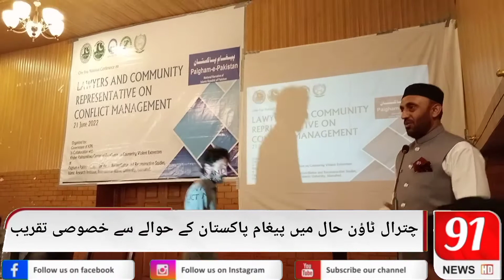چترال ٹاؤن حال میں پیغام پاکستان کے حوالے سے خوبصورت تقریب منعقد ہوئی